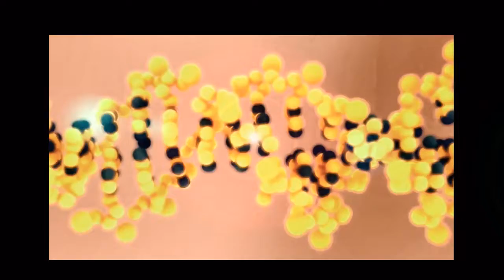These Are The Idiots That Hate Trump - Infowars News 3/21